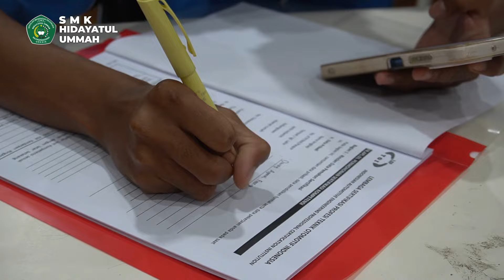Uji Kompetensi Keahlian & Pelaksanaan Sertifikasi Kompetensi Kerja - LSP TOI - SMK Hidayatul Ummah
SMKHU Bisa!!
Siap Kerja Siap Kuliah!!